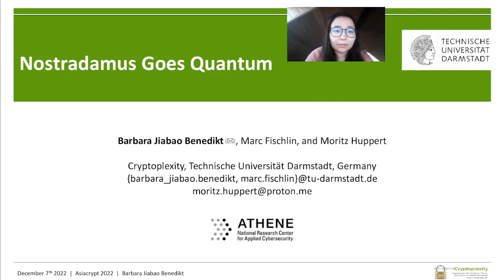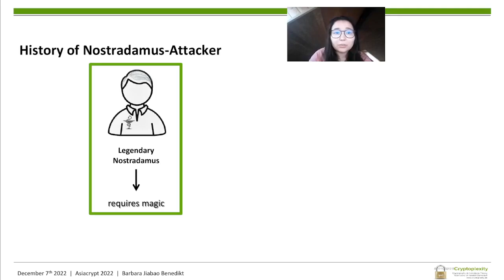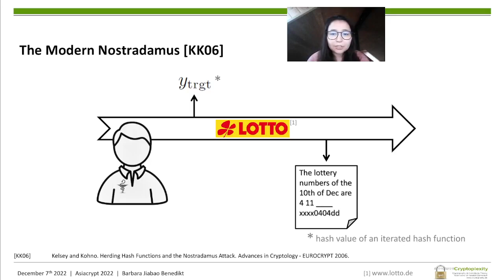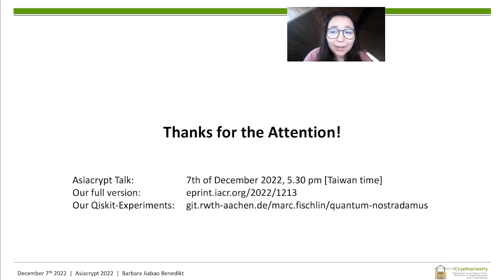Nostradamus goes Quantum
Paper by Barbara Jiabao Benedikt, Marc Fischlin, Moritz Huppert presented at Asiacrypt 2022